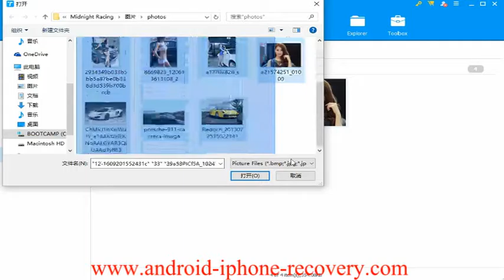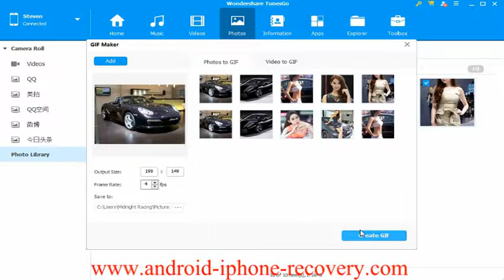How to Transfer Photos from Computer to iPod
iOS Manager is the helpful program which empower you to transfer photos between computer and iPod/iPad/iPhone easily in just one click.Secondly,iOS Manager support to transfer photos between iOS devices and Android devices.Thirdly, iOS Manager allow to delete photos on iOS devices,manage photo albums in Photo Library,convert photos/video on iOS devices to GIF.

How to Transfer Videos to iPod